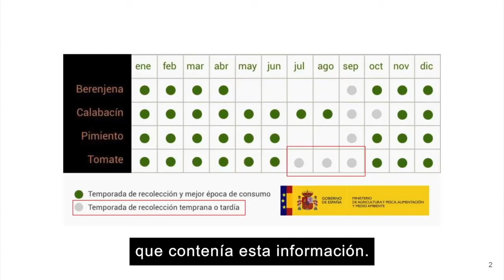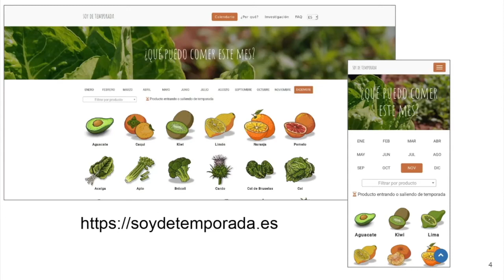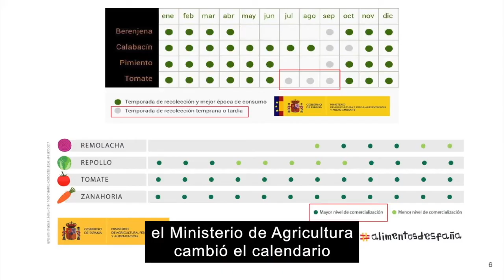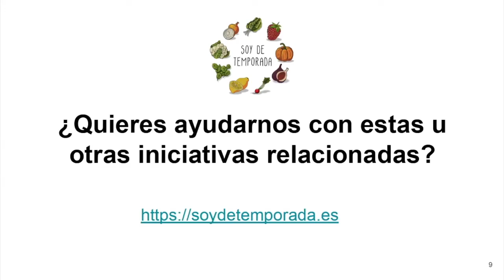De la semilla a tu plato. La ecohuella de lo que te comes. Un año en un día 2019 ( subtitulado)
Soy de temporada es un calendario de frutas y verduras de temporada en España desarrollado de forma colaborativa durante el taller "Visualizar, 17" para apoyar el consumo responsable, limitando el transporte excesivo de alimentos y el cultivo en invernaderos climatizados.
Dos años después Diego Andrés Ramirez presenta a la convocatoria del Taller de Periodismo de Datos 2019: Sigue el rastro de la comida el proyecto "De la semilla a tu plato", para analizar tanto la ruta de un producto 'tradicional', como la de un producto local y comparar así las implicaciones y el impacto de cada uno de ellos.
Lo cuenta durante las charlas de Un año en un día, conducidas por Antonella Broglia, en las que se dan a conocer proyectos relevantes del año en Medialab Prado.